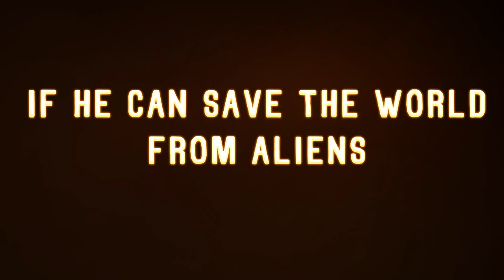Freeman's Mind Announcer Pack